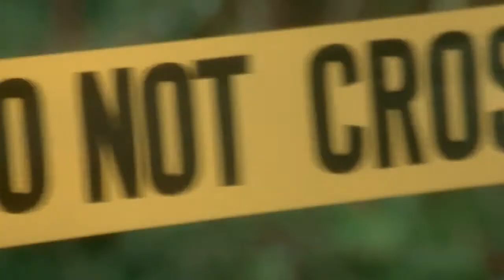Blue Velvet (Weird Elephant Series 5.27.2017)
The discovery of a severed human ear found in a field leads a young man on an investigation related to a beautiful, mysterious nightclub singer and a group of psychopathic criminals who have kidnapped her child.